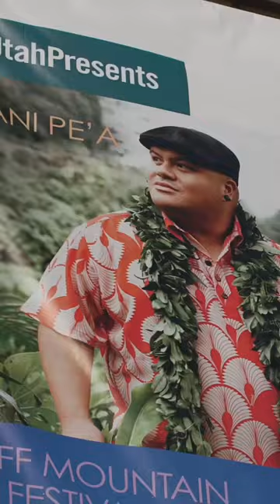Kalani Pe’a Utah Debut!